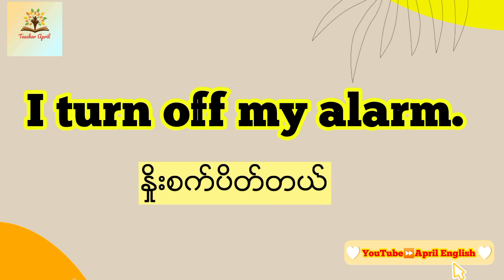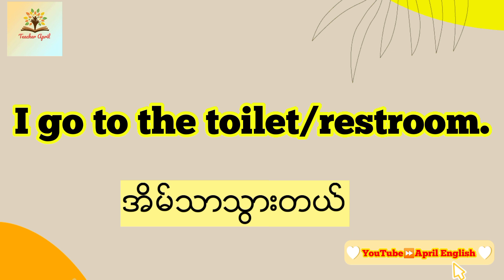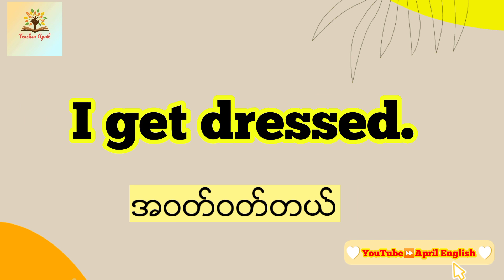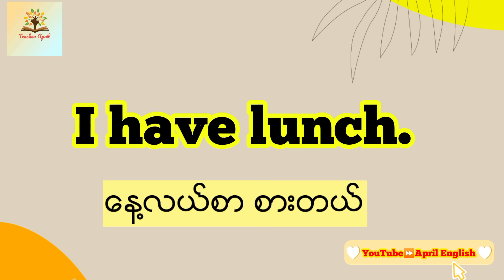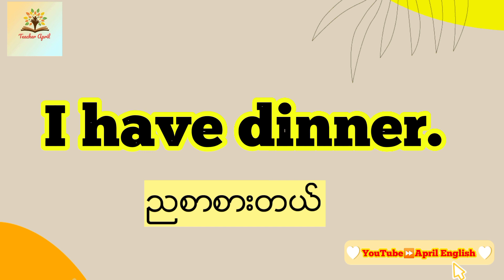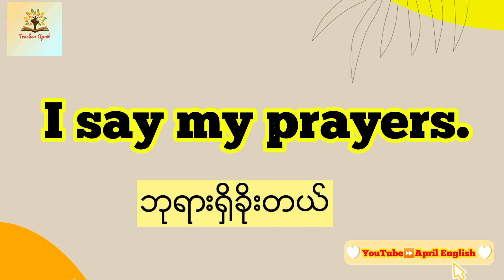Daily Routines| ေန႔စဥ္လုပ္ငန္းေဆာင္တာမ်ား|English Vocabulary✨